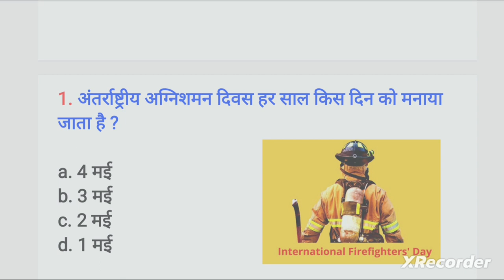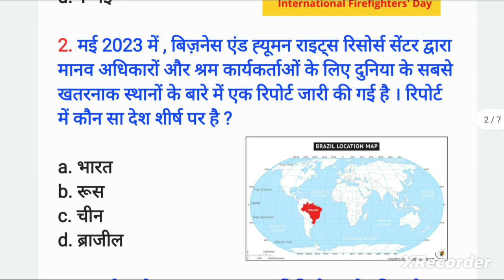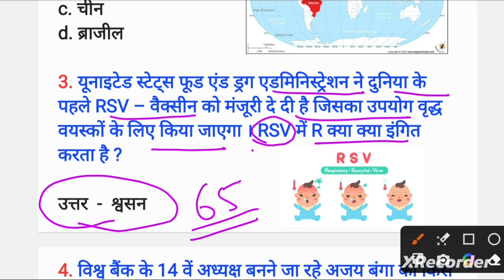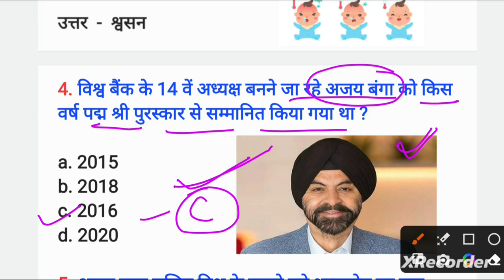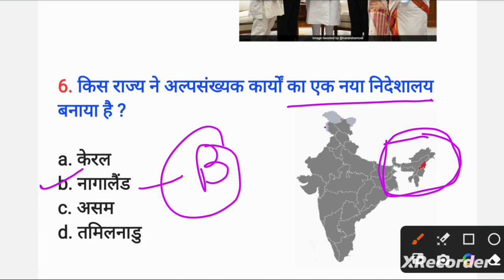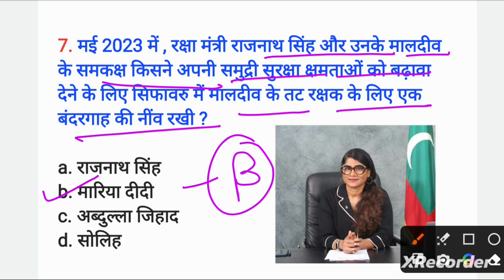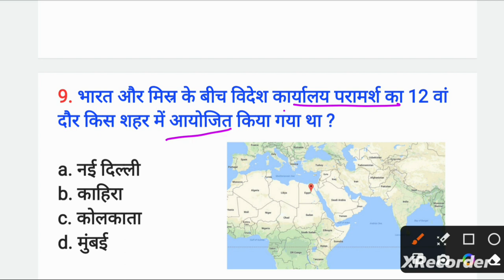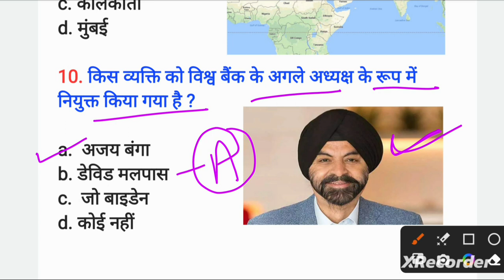6 May 2023 Current Affairs | Daily Current Affairs | Current Affairs In Hindi | Critical Study